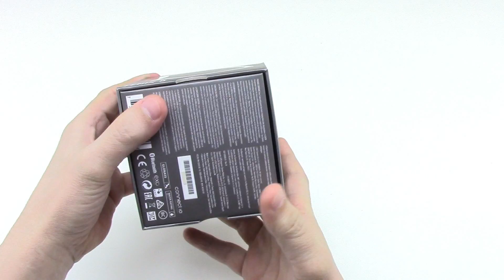Garmin fenix 5 Unboxing HD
This is a preview of what's in the box of Garmin fenix 5.

This model is with silver hull and a granite blue silicone strap. Product code: 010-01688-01.